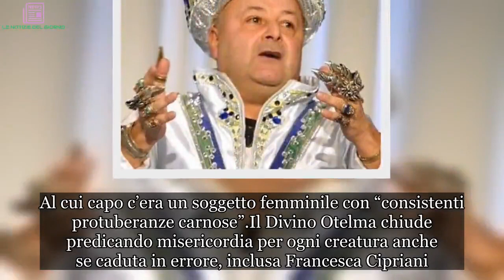Il Divino Otelma torna a parlare dopo la brutta caduta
La rovinosa caduta all’Isola dei Famosi 2019 è costata al Divino Otelma qualche punto di sutura alla testa. Spinto inavvertitamente dalla scatenata Francesca Cipriani durante la prova ricompensa, è ricoverato in infermeria. Dopo che la terza puntata è andata in onda senza che il mago non fosse mai stato inquadrato, ecco che nel corso della notte sul sito del reality è uscito un video che lo ritrae per la prima volta dopo l’infortunio.

Divino Otelma: il video diventa subito un cult
Nel filmato, postato sulla pagina Instagram ufficiale dell’Isola dei Famosi 2019, il Divino Otelma parla ai suoi “fedeli”.

La caduta – esordisce – li ha fatti entrare in contatto con divinità supreme. Ma i nove di punti di sutura non sono stati sufficienti a eliminarli. Adesso si pronunceranno. Sono sicuri che si trassero di forze nefaste, introflesse, regredienti, mistificatorie e sataniche. Al cui capo c’era un soggetto femminile con “consistenti protuberanze carnose”.

Il Divino Otelma chiude predicando misericordia per ogni creatura anche se caduta in errore, inclusa Francesca Cipriani.

Francesca Cipriani si ritira
Mossa da un’entità maligna o meno, la bombastica bionda non si rivedrà più all’Isola dei Famosi 2019. Nel corso dell’ultima puntata la Cipri si è chiamata fuori, definendo Marina La Rosa “una strega”. Lei e il Divino Otelma sono sbarcati come Polene, concorrenti speciali provenienti da edizioni passate.

Come ha spiegato Alessia Marcuzzi in diretta, non è ancora dato sapere se Otelma rientrerà ufficialmente in gara. In convalescenza, le sue condizioni di salute sono buone e i prossimi giorni saranno cruciali per stabilire se potrà tornare nel gruppo.

Topico è stato inoltre il ritiro di John Vitale, dopo che è venuto a galla un suo vecchio post dove insultava Barbara D’Urso. Demetra Hampton è la seconda eliminata all’Isola dei Famosi 2019, mentre Stefano Bettarini e Jo Squillo hanno compiuto il loro ingresso come nuovi naufraghi.